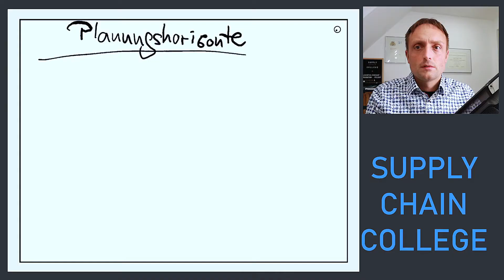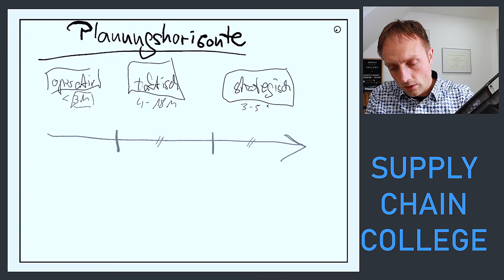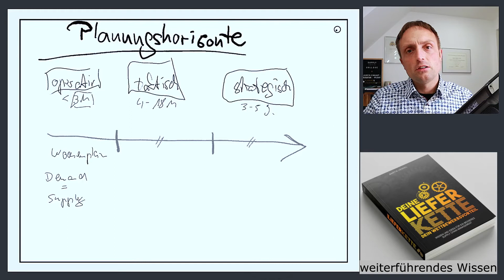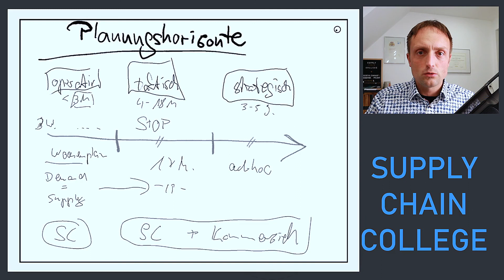Unterscheidung: strategische, taktische & operative Planung (Planungshorizonte)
Im Video erkläre ich Euch den Sinn für diverse Planungshorizonte und unterstütze die Argumentation mit Praxisbeispielen.

Inhalt:
00:00 Intro
00:14 operative Planung
04:26 taktische Planung / S&OP
07:12 strategischer Planungshorizont
09:06 Zusammenfassung Planungshorizonte
09:43 Outro